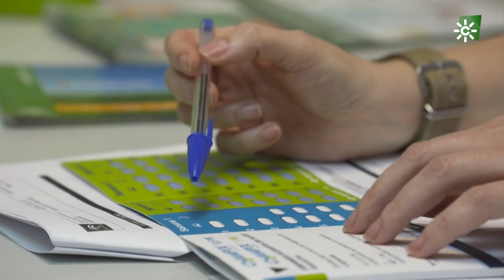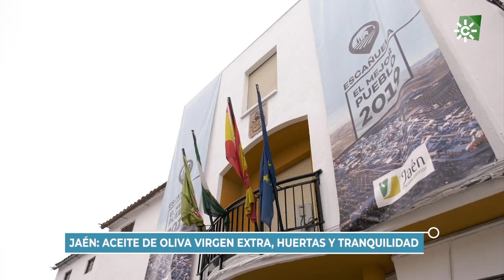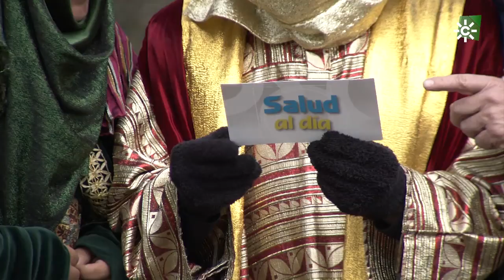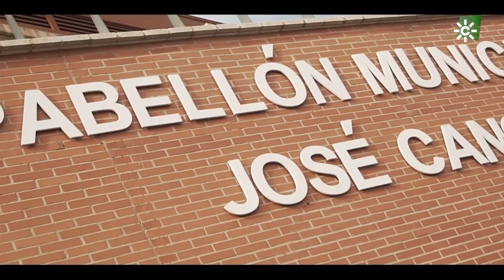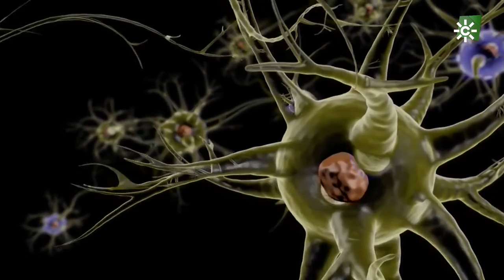Salud al día | Protagonista, el roscón de Reyes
El programa se desplaza para buscar más datos sobre el famoso roscón de reyes y la llegada de Melchor, Gaspar y Baltasar con la salud como principal regalo. En este reportaje realizado en el Parque Natural de la Sierra de Aracena y Picos de Aroche, más concretamente en el municipio onubense de Higuera de la Sierra, han participado el psicólogo clínico Óscar Aguilar, el doctor Javier Montero, médico de familia del Área de Gestión Sanitaria del Norte de Huelva y Lola Sousa, Dietista-Nutricionista.

Roberto Sánchez Benítez, entrevista, además, este domingo a la pediatra Raquel Santana para saber cómo actuar esta tarde durante las cabalgatas de los Reyes Magos con el fin de prevenir y aliviar los primeros catarros infantiles, especialmente los resfriados tubo-timpánicos, los que provocan especial sordera y dolor en los oídos.

En "Salud al día" aprenderemos a preparar una merienda saludable con la dietista-nutricionista Ángela Varela para disfrutar de las cabalgatas de los reyes magos en la calle.

Otro equipo del programa mostrará algo más de una disciplina que debutará como deporte en los Juegos Olímpicos de París 2024. De hecho, el Comité Organizador de los Juegos Olímpicos de París propuso la inclusión del breakdance como disciplina deportiva por primera vez en la historia. Esta técnica se verá desarrollada por jóvenes andaluces. Además, se informará de cuestiones de salud sexual para los adolescentes gracias a las recomendaciones del doctor Manuel Lucas Matheu, médico de familia, Master en Sexología y Presidente de la Sociedad Española de Intervención en Sexología y del doctor Francisco Javier Rodríguez, médico de Familia del Centro de Salud de Vícar.

"Salud al día" terminará en el que fue elegido durante el año 2019 mejor pueblo de España con menos de dos mil habitantes: Escañuela, en la provincia de Jaén. Para transmitirnos los factores que aportan mucha salud a su población. Intervendrá Encarna Herrera, enfermera de familia del Consultorio Local de Escañuela.

Espacio de información y servicio público cuyo objetivo es mejorar los conocimientos de los telespectadores en materia de salud. Se trata de un programa con carácter divulgativo que muestra todos aquellos aspectos que pueden mejorar la calidad de vida de los andaluces tales como la dieta, el deporte y demás factores de la denominada ''salud preventiva''.